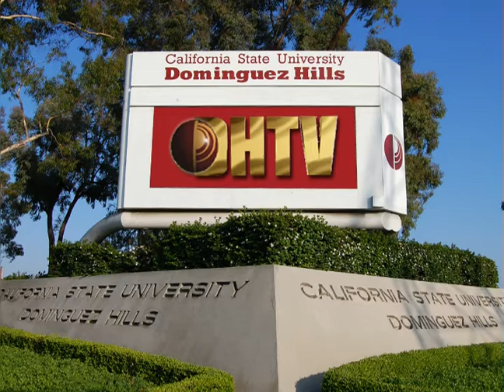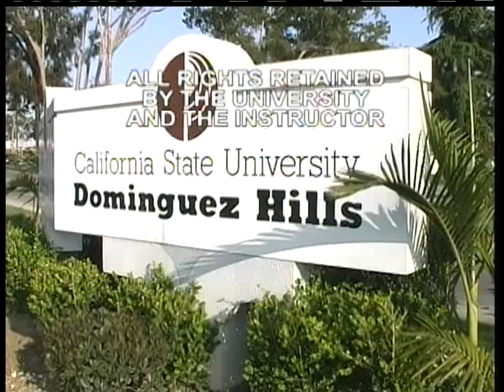IDS336 Session 9 Fall 2012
Jazz in the Modern Era with Chet Hanley   11/06/12
Guest: Jeffrey Winston